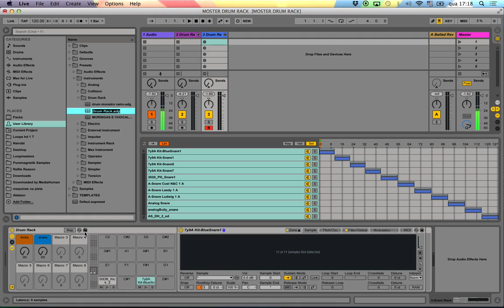Como criar uma SUPER bateria com o Monster Drum Rack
Aprenda a uma super bateria no Ableton Live usando o Monster Drum Rack em menos de 5 minutos!
Me siga no Instagram para mais dicas!